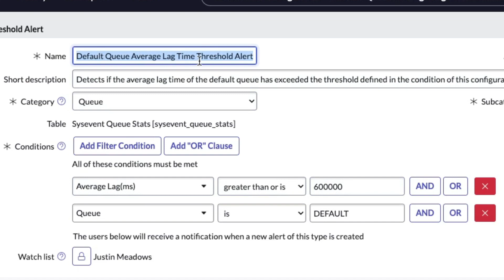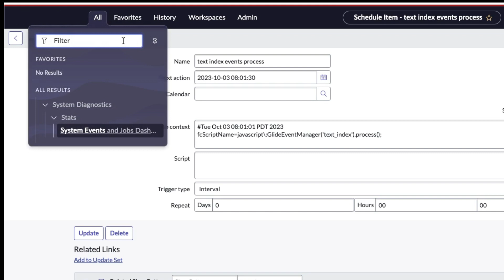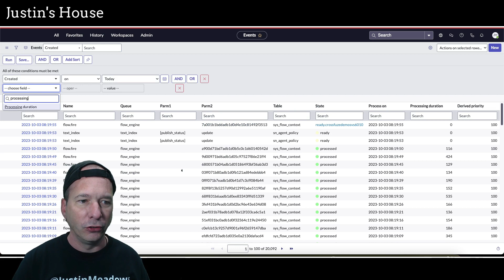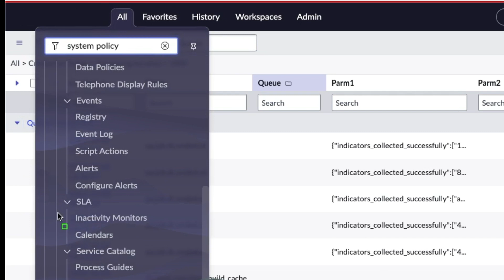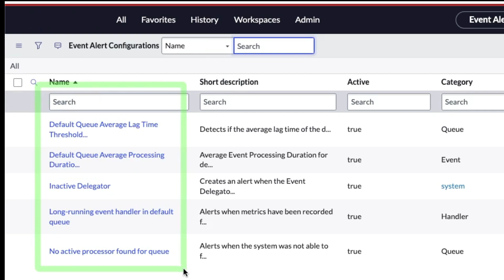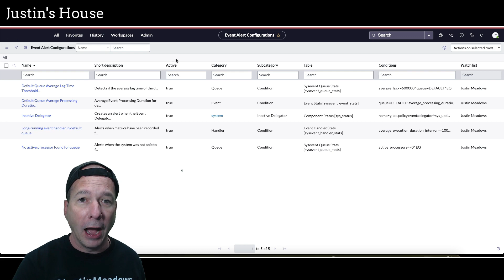Event Alert Configurations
In this video I share what I've been learning about the Events processing system in ServiceNow and the new Event Alert Configurations that generate alerts on the System Events and Scheduled Jobs dashboard. Watch for a quick overview of these new alerts, what generates them and how to configure them.